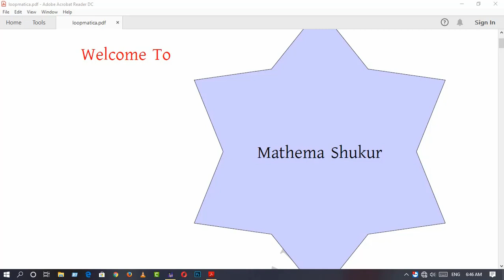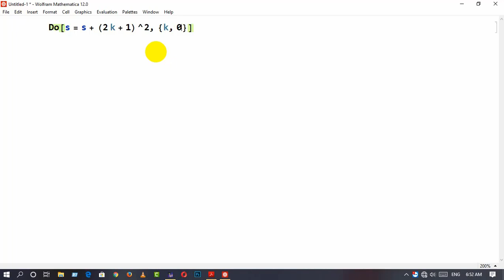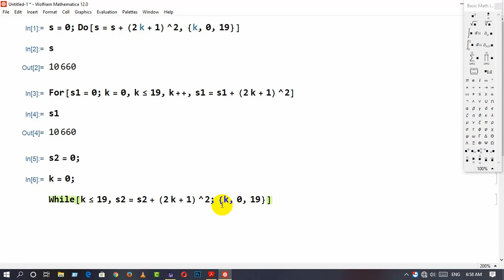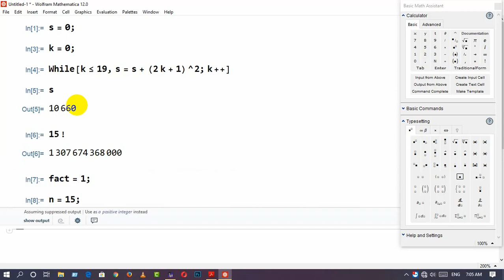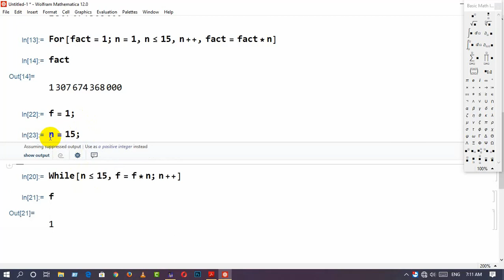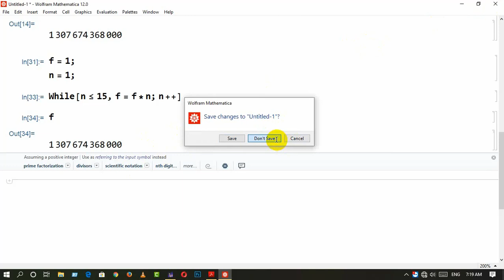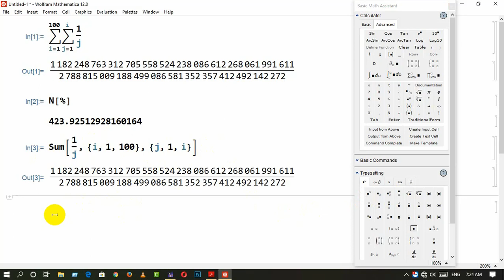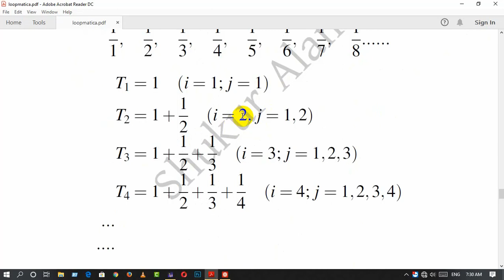ম্যাথ ল্যাব প্রশ্ন সমাধান ২০২১, ফ্যাক্টোরিয়াল ১৫ এর মান নির্ণয়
This is the answer of math lab question 2018 of National University of Bangladesh. It relates Do,For,While and Sum command in mathematica.